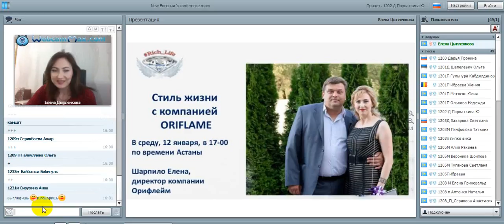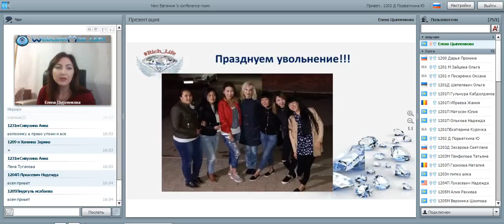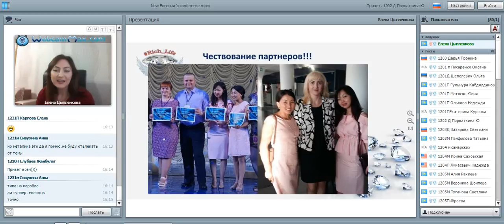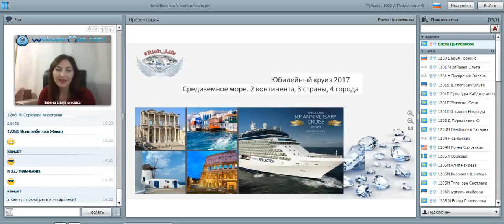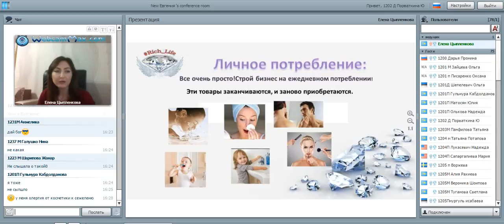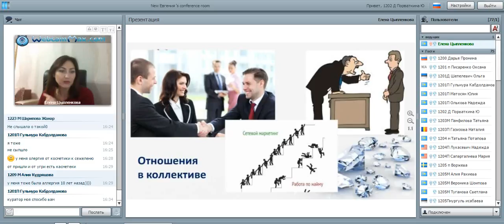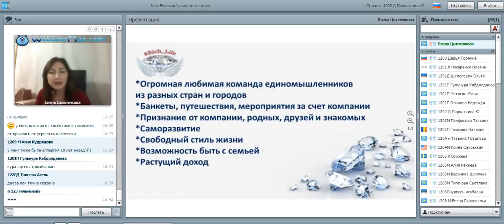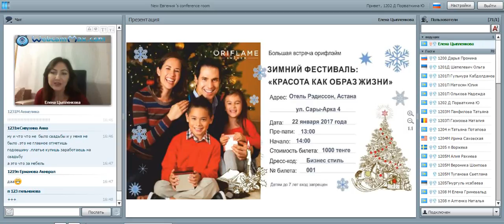"Стиль жизни с компанией Орифлейм" Шарпило Елена,директор 12.01.17